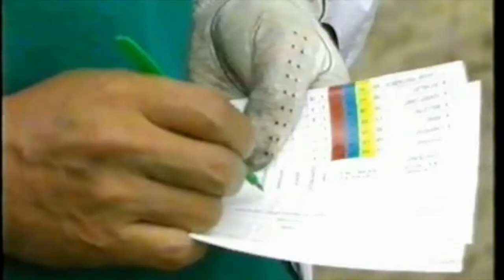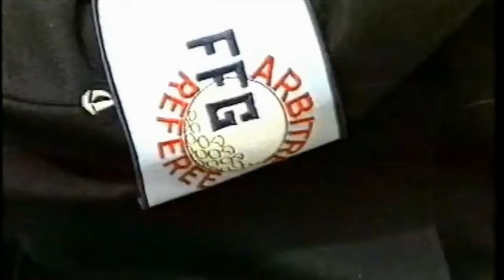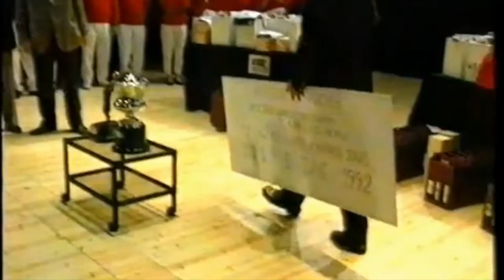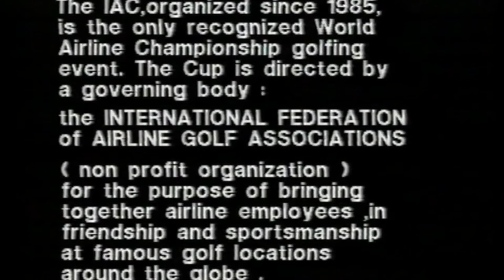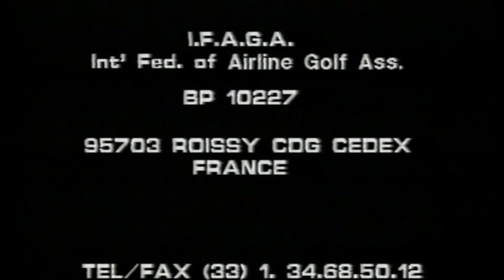OMG : EQUIPAGE 1991 : Short